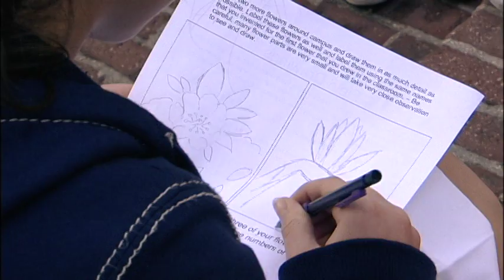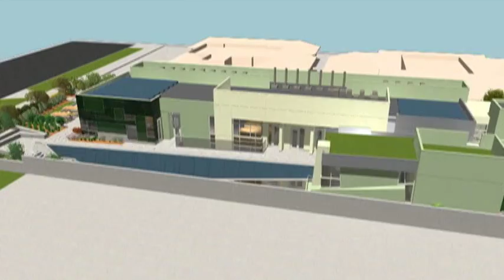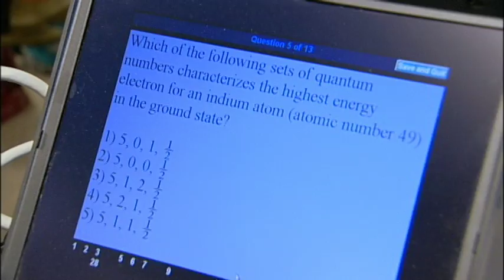Westridge Science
A short video made for Westridge School for Girls in Pasadena to help them raise money for a wonderful, new science building for the Upper School